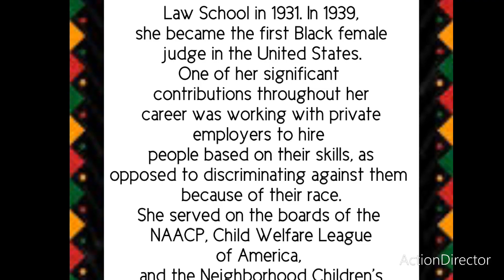Day(13)MarquitaR 2.13.23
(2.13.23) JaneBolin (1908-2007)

31 Black Americans Heroes of History - Famous African Americans